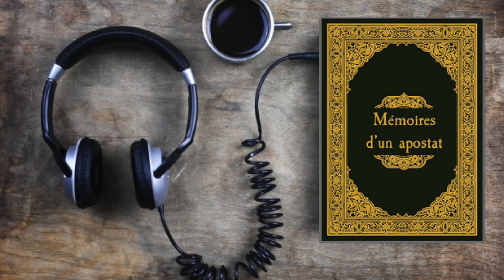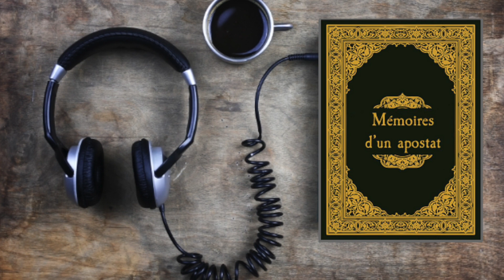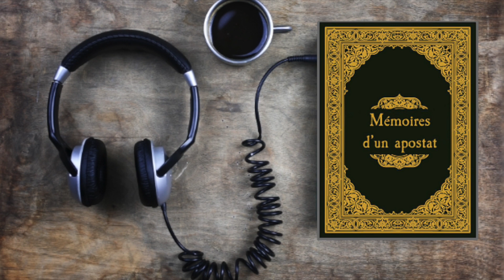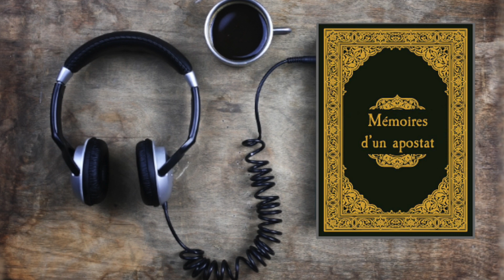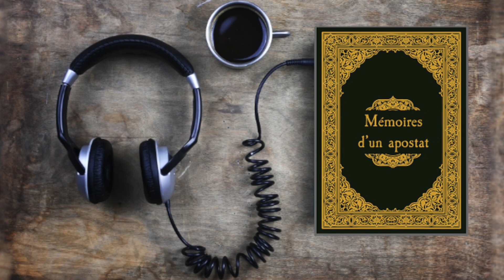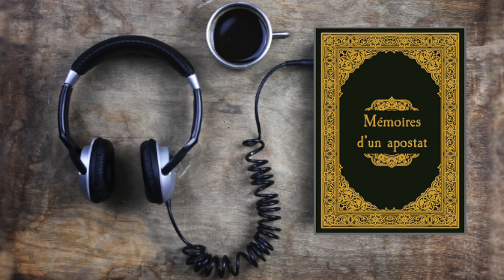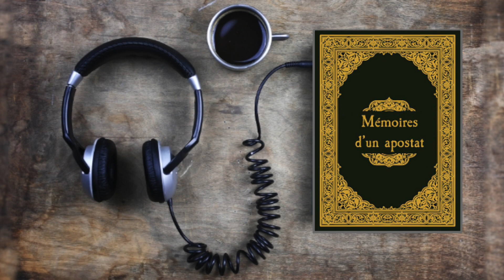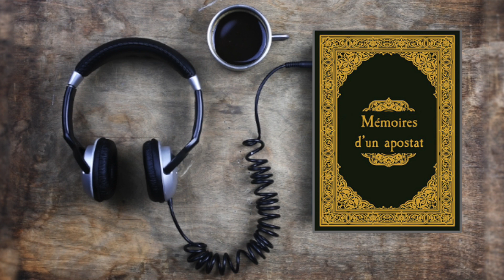La route du paradis - Mémoires d'un apostat Marocain - chapitre 9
Parcours d'un musulman marocain jusqu'à son apostasie.

Version audio en Français du livre de Kafer Maghribi - Hicham Nostik
Mémoires d'un kafer marocain
مذكرات كافر مغربي

Un grand merci à Hatim Jawhari pour sa traduction 💕